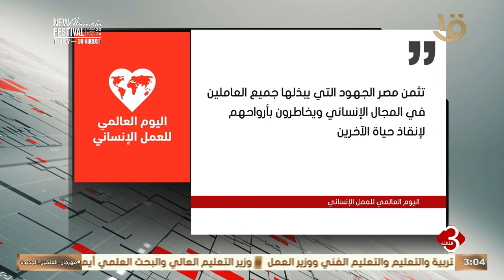نشرة الثالثة | انفواجراف .. " اليوم العالمي للعمل الإنساني"